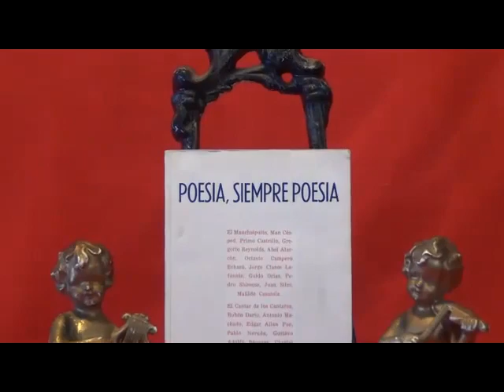ALVARO DIEZ ASTETE Lee "Cuerpo Presente" dedicado a Jaime Saenz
El poeta boliviano Alvaro Diez Astete (La Paz, 1949), tiene varios libros publicados. En esta oportunidad lee uno de sus versos en acto especial realizado el año 2018 en la Casa del Poeta, aquí en la ciudad de La Paz, Bolivia.